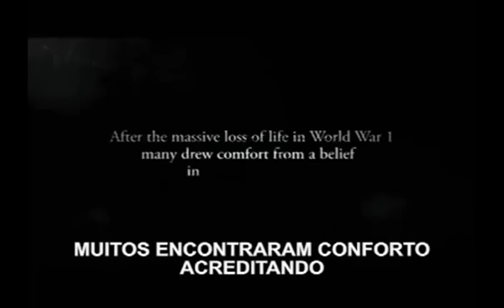O Despertar (estreia 17/02/2012)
O Despertar (The Awakening)
Elenco: Rebecca Hall, Dominic West, Imelda Staunton, Lucy Cohu, John Shrapnel, Diana Kent, Richard Durden, Alfie Field, Tilly Vosburgh.
Direção: Nick Murphy
Gênero: Terror
Duração: 107 min.
Distribuidora: Playarte Pictures
Estreia: 17 de Fevereiro de 2012
Sinopse: Em 1921, a Inglaterra sofre com as perdas e o luto deixados pela I Guerra Mundial. A cética Florence Cathcart, especialista em desvendar fenômenos paranormais, é chamada para visitar um pensionato e explicar as visões do fantasma de uma criança. O caso, porém, colocará em dúvida tudo aquilo em que ela pensou acreditar até então. Um inquietante thriller que promete também emocionar o espectador.